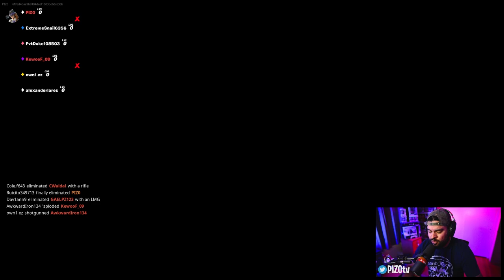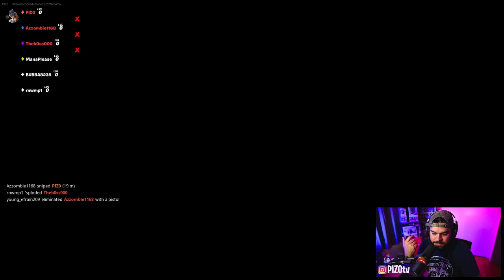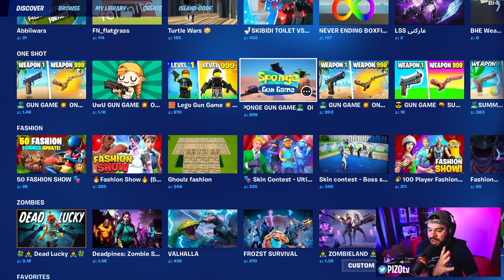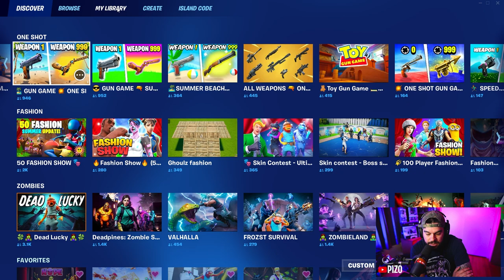Investigating Popular Creative Maps: 🔫 Games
Support a Creator: piz0 "With a zero"

In this video, I take a look at some of the most popular Fortnite Creative maps in certain categories, this video covers 🔫 Games. I'm just trying to see why maps are popular and what can I take from each creation to make my own maps better and more successful. Enjoy!

PIZO is mainly a Fortnite YouTuber who focuses on reviewing and buying every new skin and any new cosmetic that comes out in the Fortnite Item Shop. PIZO made "Before You Buy" videos popular in Fortnite. He shows you gameplay, sound tests and visuals of new items in game!